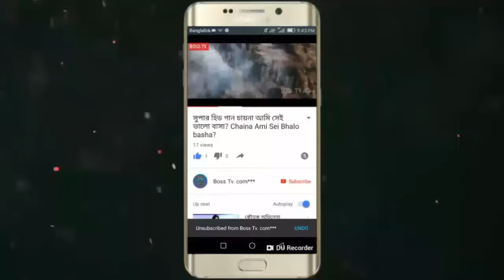Tor karone beche achi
Tor karone beche achi /তোর কারনে বেঁচে আছি রে বন্ধু/ School love

CategoryMusicSuggested by AdityaMusickottha Kotha Basha Full Song |Nirmala Convent Songs |Akkineni Nagarjuna,Roshan,Shriya,Roshan Saluri

Learn moreSongTor Karone Beche AchiArtistNazmulAlbumTor Karone Beche AchiLicensed to YouTube byBelieve Music (on behalf of Motion Media), and 1 music rights societiesBuy it now on Google PlaySongKotha Kotha BhashaArtistAnantha Sriram|Roshan Salur|A.R.AmeenAlbumNirmala ConventLicensed to YouTube byAdityaMusic (on behalf of Aditya Music (India) Pvt. Ltd.); The Royalty Network (Publishing), and 3 music rights societies